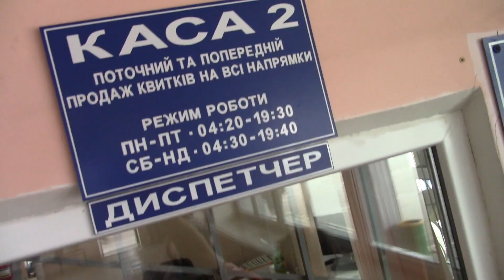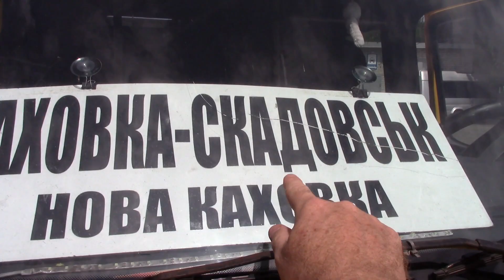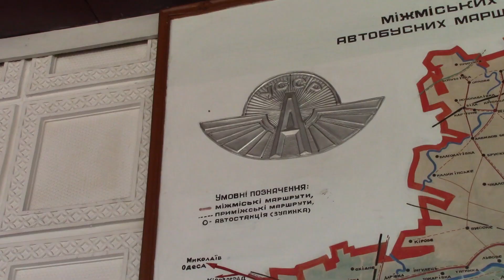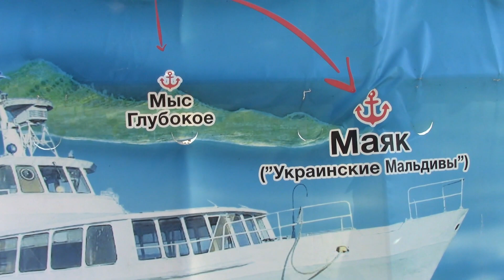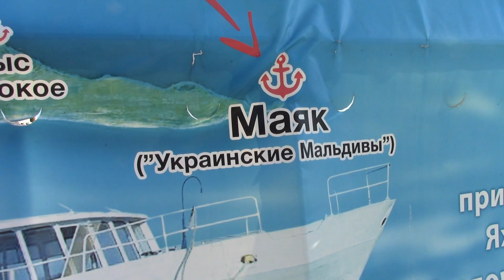🇺🇦 Dzharylhach Island BLACK SEA BOAT Ride: How Close is Crimea to Ukraine? {Budget Travel UKRAINE}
(Since February 2022, the Black Sea has been a battleground between the defensive Ukranian troops and the attacking Russian armed forces. The territory of Crimea is only a few kilometers away and has been in Russian occupation since 2015.)

Just in time for a sunset, the campsite is established on Ukraine's Dzharylhach Island National Park, the largest island in the Black Sea.

A surprisingly relaxing travel day along the coast, the quantity of time though was a lot given the short length of the journey. For less than 100 kilometers, 12 hours were needed between a hitched ride, two minibuses (marshrutka) and a Black Sea boat ride.

Travel in Ukraine's rural areas is challenging, generally because of the distances and the sparse populations between villages. Infrastructure too limits direct routes while the English language barrier is always prevalent.

However, all's well that ends well for Matt. Besides watching the sunset, along the way Ukraine's countryside is observed, the marshrutka experience was not too painful and some wildlife was seen in the Black Sea (dolphins and jellyfish.)